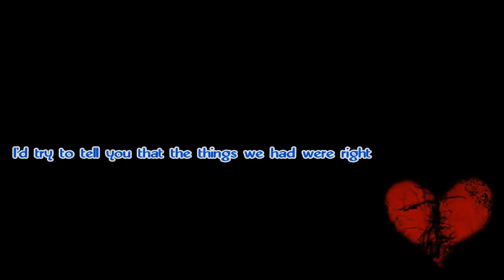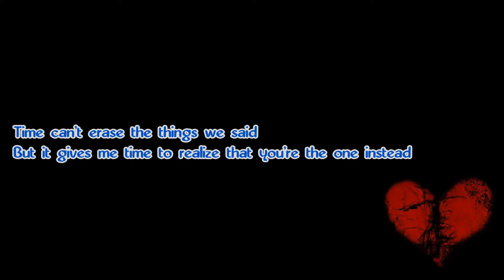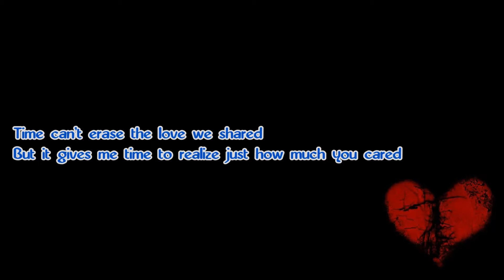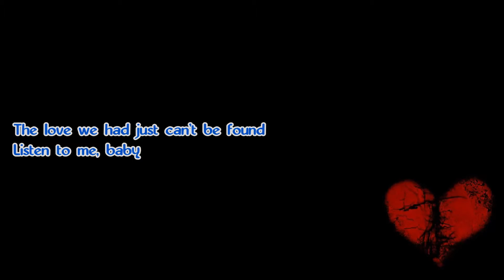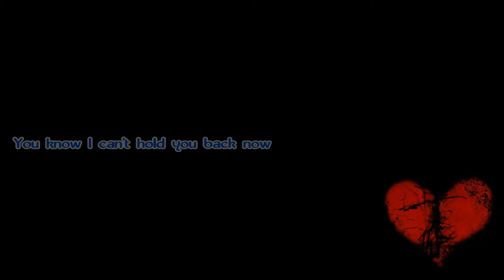I WON'T HOLD YOU BACK by Toto